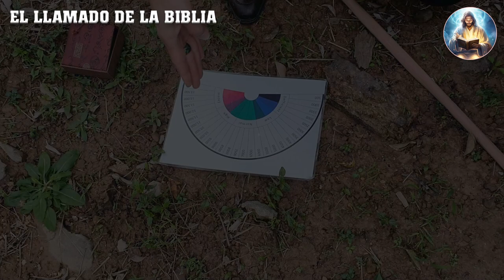Decreta en fe lo que es tuyo y el Señor se encargará del resto - Dante Gabel